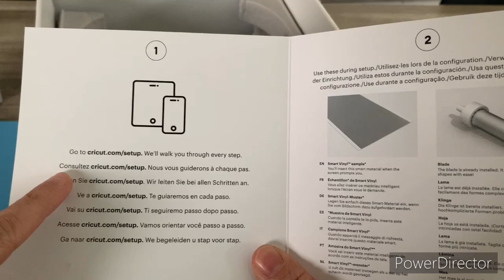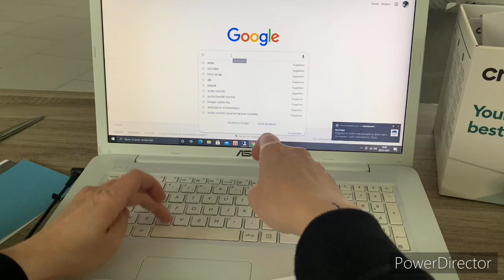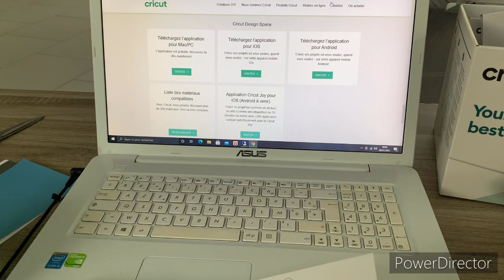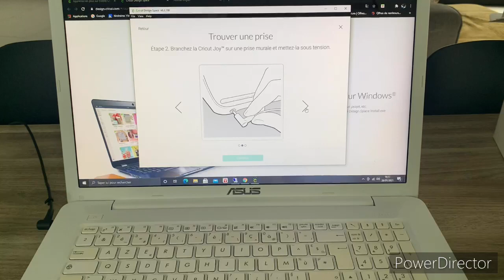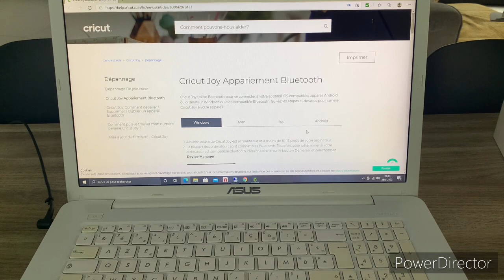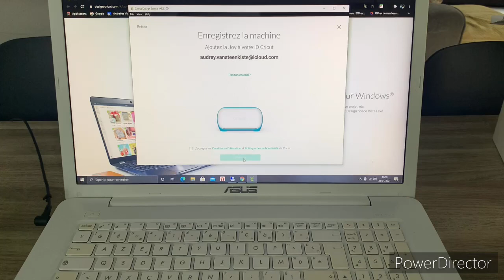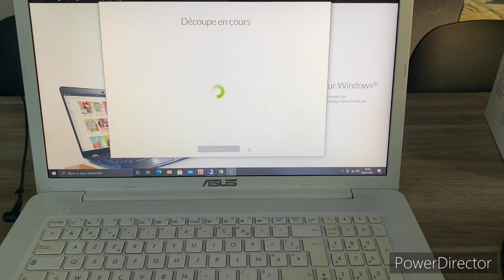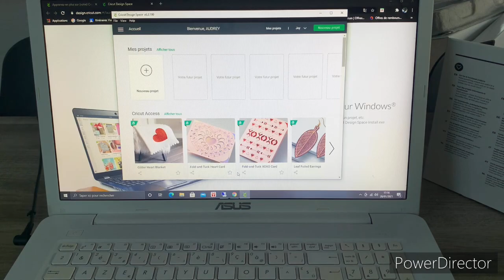Installation logiciel Cricut Joy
Groupe Facebook : Scrapaude
Vinted : aude59790